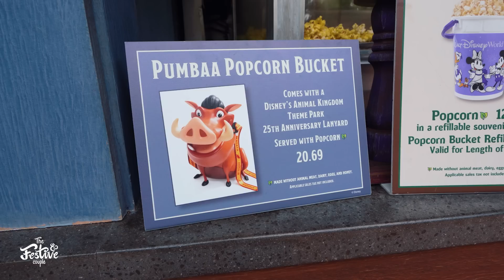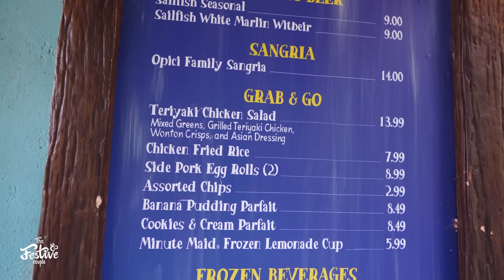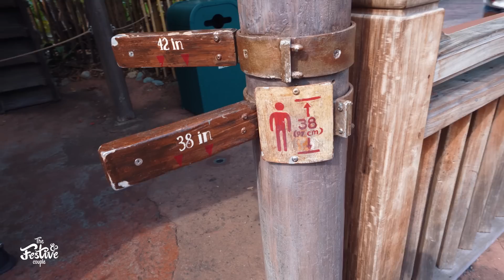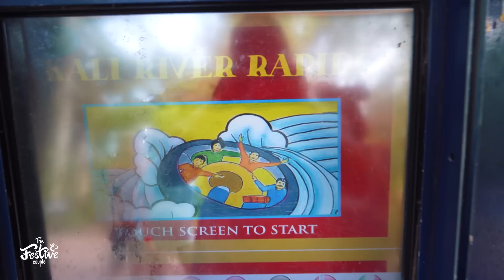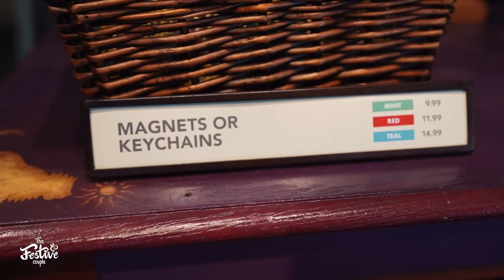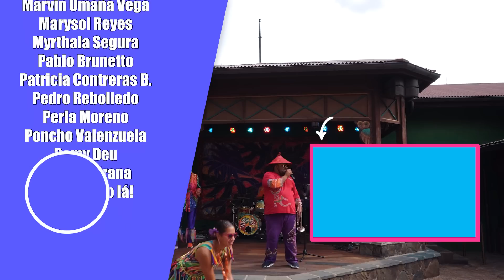CONOCIMOS a MOANA : NUEVA EXPERIENCIA en DISNEY ORLANDO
En este video te mostramos DONDE y COMO CONOCER a MOANA en DISNEY WORLD